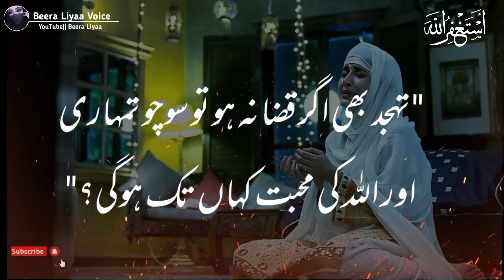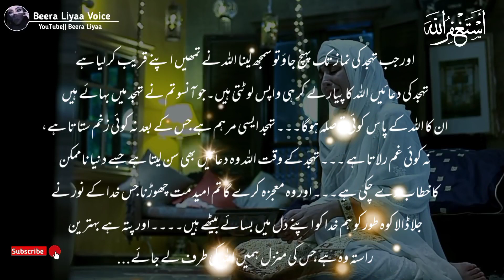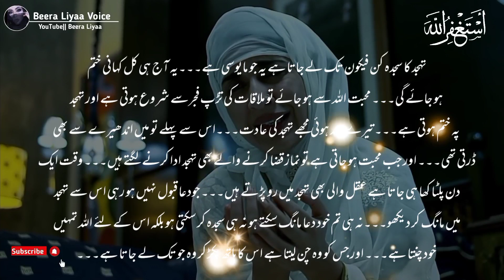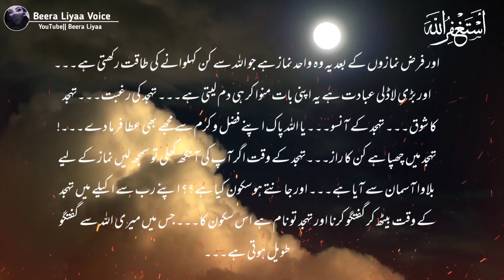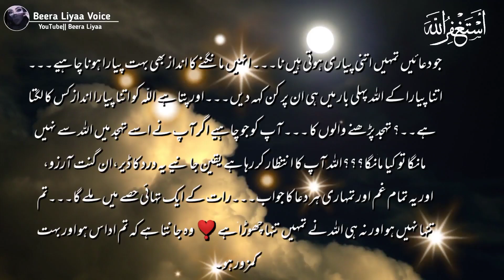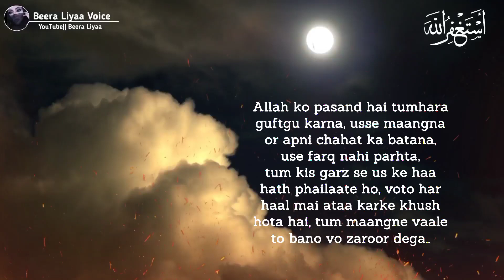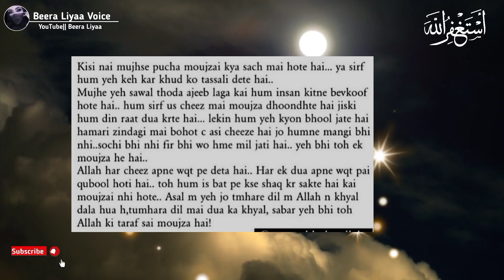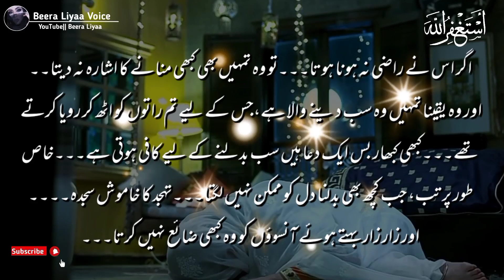Tahajjud Ka Bus Ek Sajda Sare Gham Samait Leta Hai|| Allah Se Wafa |Tahajjud Urdu Quotes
♥️ BISMILLAH ♥️